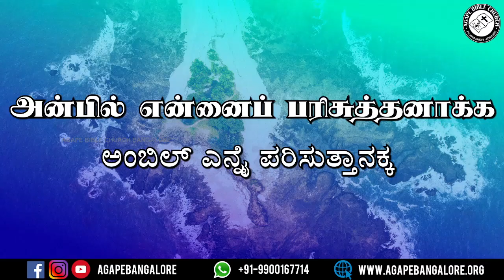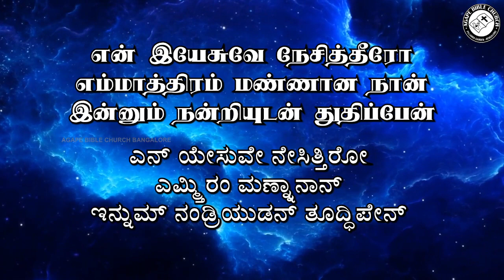Anbil Ennai Parisuthanakkaa | அன்பில் என்னைப் பரிசுத்தனாக்க | Tamil & Kannada Lyrics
Song Title: அன்பில் என்னைப் பரிசுத்தனாக்க | ಅಂಬಿಲ್ ಎನ್ನೈ ಪರಿಸುತ್ತಾನಕ್ಕ
Playlist Series: Sunday Worship Songs
Original Artist: TPM Tamil Song 320

VISIT US!